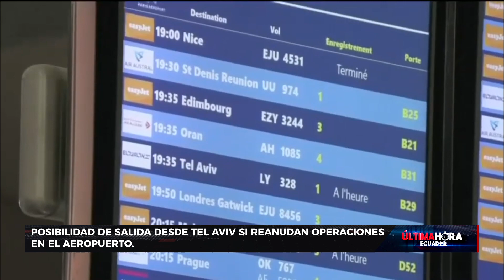Cancillería confirma vuelo humanitario para traer a los compatriotas que se encuentran en Israel